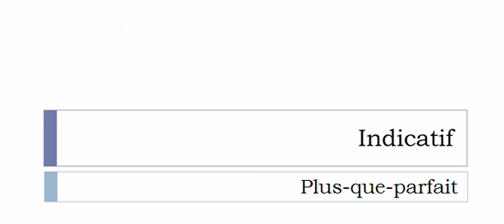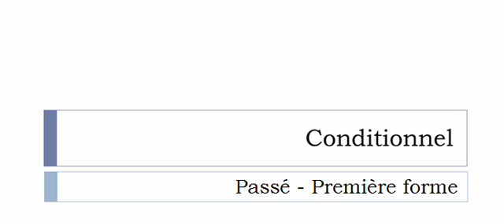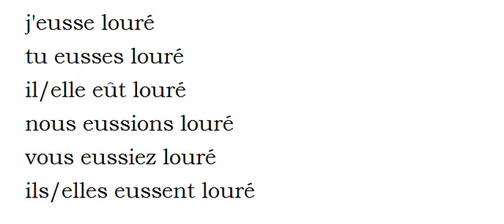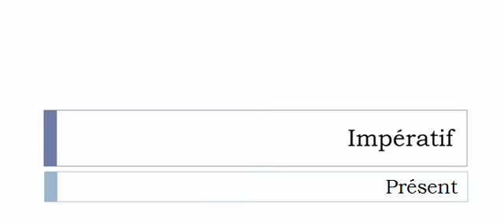Imparare il francese = Coniugazione = Lourer